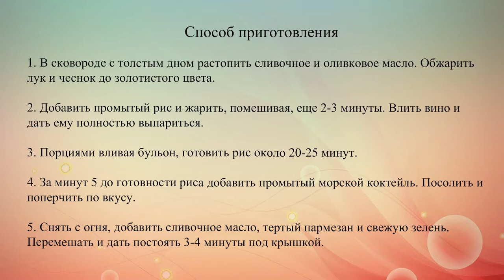Ризотто с морским коктейлем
Для настоящего ризотто требуется рис с высоким содержанием крахмала: арборио, виалоне нано или карнароли.